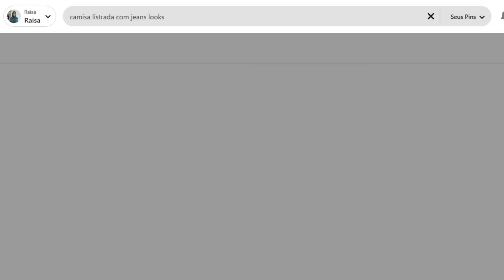9 DICAS FÁCEIS PARA FICAR ESTILOSA SENDO BÁSICA + 6 PEÇAS DE ROUPAS ESSENCIAIS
Dá pra ser básica sem ser sem graça? Incluir um toque de classe e modernidade a um look casual? trazer mais personalidade pro básico? Dá sim e eu vou compartilhar nesse vídeo xx truques de estilo pra você usar agora mesmo com o que já tem, e a partir desse minuto aqui eu te mostro algumas peças de roupas que seriam boas de entrar numa listinha pra ter no guarda roupa.

E adquira sua análise de estilo individual clicando no *Prazo de espera: 30 dias

📚Meus livros favoritos
Pai Rico em Quadrinhos (educação financeira para crianças)
O Rei dos Dividendos (a história de Luiz Barsi)
A Parisiense (o livro de moda do ícone Ines de La Fressange)
Fator de Enriquecimento (passos práticos para despertar financeiramente)
A Coragem de Não Agradar (autoajuda que vale a pena)
Atitude Mental Positiva (autoajuda e reflexões religiosas, meu preferido)

AVISOS

Este conteúdo é apenas para fins de educação e entretenimento.

Raisa é participante do Amazon Associates Program, um programa de publicidade de afiliados projetado para fornecer um meio para sites ganharem taxas de publicidade por meio de anúncios e links para Obrigada pelo seu apoio!